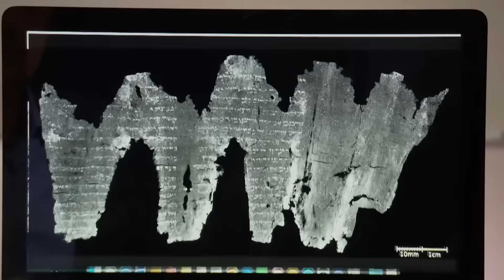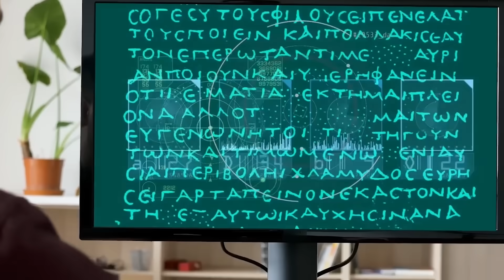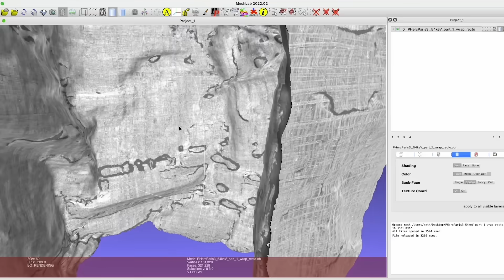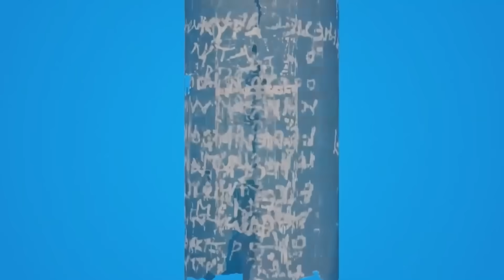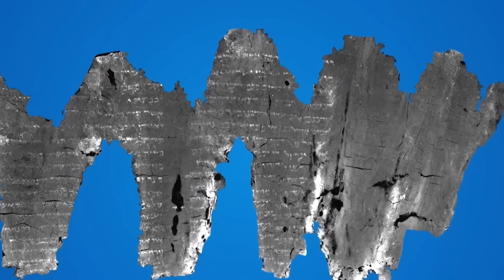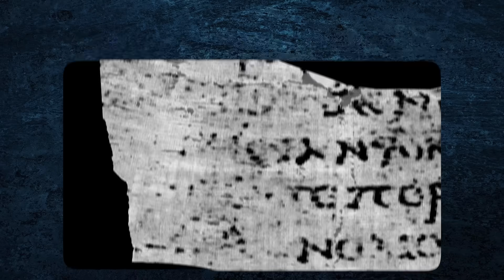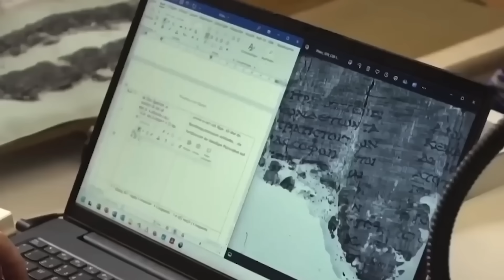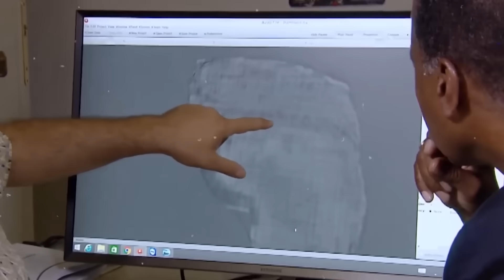AI Just Decoded the Only Intact Ancient Library Ever Found — The Words Inside Are SHOCKING!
The world's oldest mystery just got cracked by a computer, and the results are honestly wild. We are talking about a secret room filled with over seventeen hundred scrolls that were turned into charcoal by a volcanic blast nearly two thousand years ago. For years, experts thought the ink was gone forever because it was made of the same organic material as the burnt paper. They assumed that looking for black ink on black, charred papyrus was like looking for a black cat in a dark room during a power outage. But they were wrong. AI just decoded the first pages, and the message is a total reality check for the ancient elite. You won't believe what a Roman philosopher had to say about the rich people who were essentially paying his bills while he lived in their guest house.